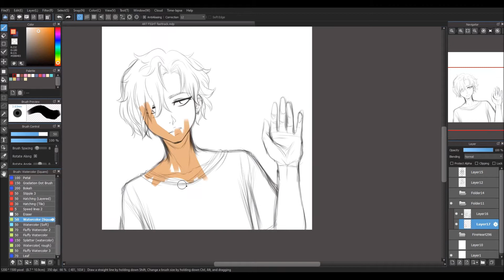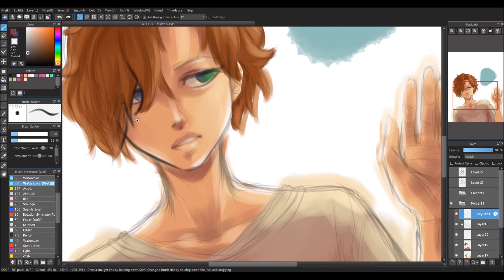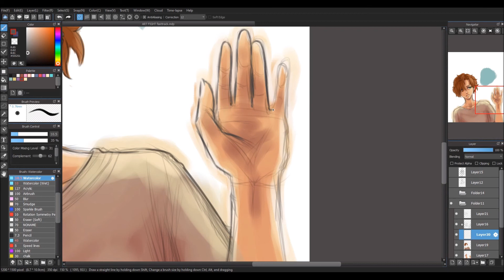Art Fight 2022 | Ash | MEDIBANG PAINT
143 TIMELAPSE#133​​ : ART FIGHT - ATTACK
recorded video duration : 0hours 34minutes 49seconds
♫ my annoying music intro and ending